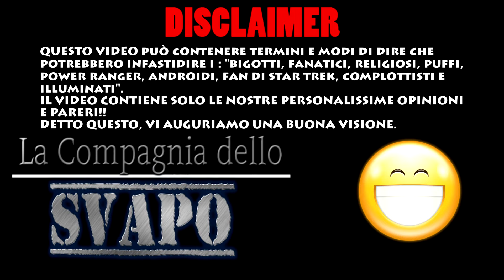😱😍 FLAWLESS | Flawless AF RDA 😍😱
Ringraziamo American Svapo per averci gentilmente offerto il Flawless AF RDA!!!

Per poter acquistare il Flawless AF RDA (Così come tanti altri prodotti),